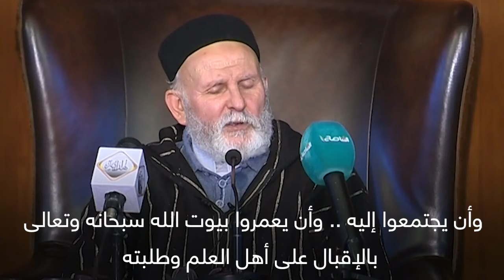رسالة الى كل عالم وداعية وموجه للخير| الشيخ محمد منصف القماطي